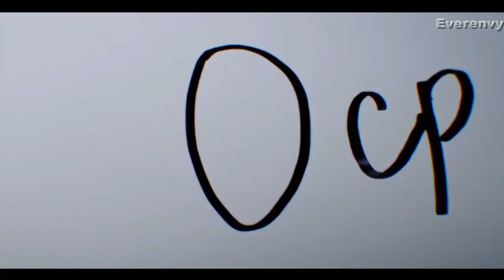নির্ঘুম চোখ জানালায় | Nirghum Cokh Janalay (AMV-with Lyric)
নির্ঘুম চোখ জানালায়
আমি নিজেকে শোনাই নিজের গান
স্বপ্নরা জেগে থাকমনের ভিতর চলছে তুফান
তুফান তুফান আ আ আ...।

অগোছালো সব আশাগুলো জ্বলো
নিভু নিভু শত তারার আলো,
চোখে চোখ রেখে রয়ে যায় বহু দূরে,
জমে থাকা চিৎকারে।

কেউ না থাক আছো জোনাকি,
আছো আকাশ সেও একাকি,
আছো জানালায় ঘুমন্ত শহর...
শোন কথার পিঠে কথার বহর

Singer - Faisal Roddy (ফয়সাল রদ্দি)
Music & Tune - Md. Afzal Hossain Tamim with Toufique Ahmed